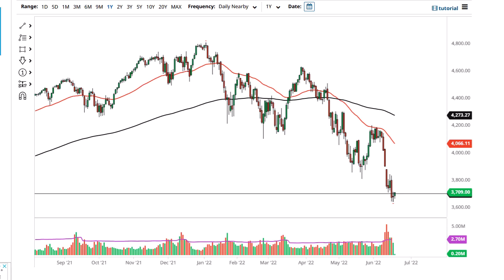S&P 500 Technical Analysis for June 21, 2022 by FXEmpire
The S&P 500 futures markets were open for some electronic trading during the trading session on Monday, as it was Juneteenth in the United States.